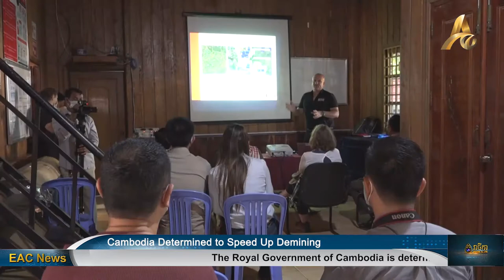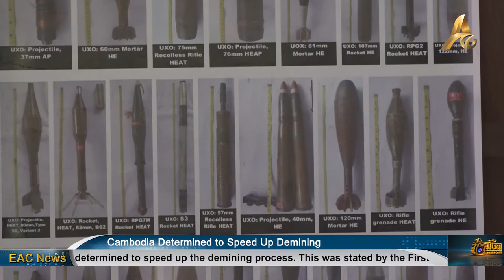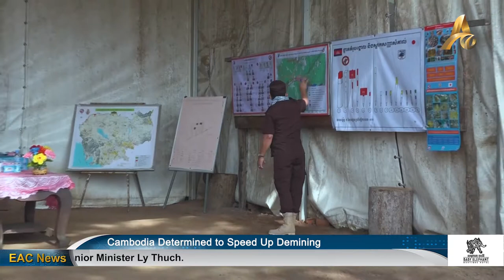Cambodia Determined to Speed Up Demining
First Deputy Chief of Mine Action Authority Senior Minister Ly Thuch thanked the Royal Government and people of the United Kingdom for their support in humanitarian demining in Cambodia. The senior minister has said that with the support of friendly countries, development partners and charitable organizations, Cambodia will be free from landmines and explosive remnants of war in the near future.

 Addressing the progress of Mines Advisory Group (MAG) cluster munitions clearance work in Vern Sai district, Ratanakkiri province, with the British Ambassador to Cambodia, Ms. Tina Redshaw, First Deputy Chief of the Mine Authority, Mr. Ly Thuch, has emphasized that the Royal Government of Cambodia is working with Development partners, friendly countries and charitable organizations, as well as the United Kingdom, in order to accelerate the removal of landmines and explosive remnants of war from Cambodia, as well as reduce the risk of landmines and unexploded minimum ordnance and will eliminate all landmines from Cambodia by 2025as its target.

 The British Ambassador to Cambodia, Tina Redshaw has said the United Kingdom, as well as other donors was committed to continuing to help clear mines from Cambodian territory. Redshaw has said that the Royal Government of the United Kingdom has provided assistance to MAG to join the Royal Government of Cambodia in clearing mines, providing safe land and improving the lives of people in rural areas, as well as providing various educational messages with the aim of increasing understanding landmines and unexploded ordnance, hoping that the people who received the message today will spread the word to their families and friends.

 From January 1979 to July 2021, there were 64,950 explosive device casualties recorded by CMVIS data collection officers. Of the 64,950 victims, 51,142 were mine victims, about 79 percent and 13,808 were explosive remnants of war , which is around 21 percent. 19,806 people were killed, 30 percent 36,077 were injured , 56 percent and 9,067 were crippled , 14 percent.